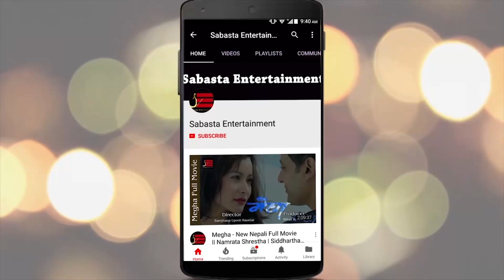प्रेमिकासँग एयरपोर्टमा मिडियाले घेर्दा | भुवनले यसरी मिलाए कुरा | Bhuwan KC